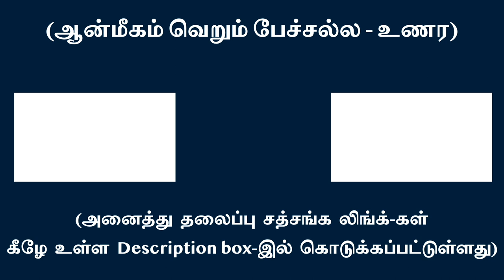தனித்த மனோமய நாட்டங்கள் ஓய ‘நான் பாவம்’ வலிமை இழக்கும் | சுவாமி அருணாசல ரமணன்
Dissolving all the motivated mind directed pursuits weakens the ego l Swami Arunachala Ramanan